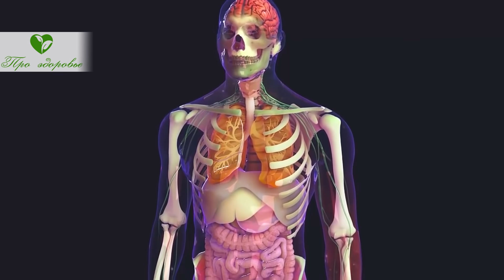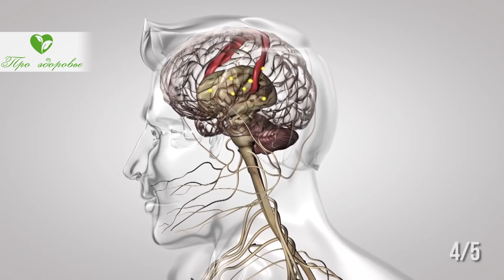После этого Монахи летают! Золотое молоко запускает волшебные процессы в нашем теле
Что такое куркума-латте? Какими свойствами обладает «Золотое молоко»?
Как правильно приготовить напиток? Какие противопоказания к применению?
Смотрите видео и узнаете про чудесные свойства куркумы-латте! Прежде, чем перейти к теме сообщения, хотим выразить благодарность всем, кто нас смотрит и делится своими впечатлениями в комментариях. Мы хотим, чтобы вы меньше болели и лучше себя чувствовали. Смотрите канал и будьте здоровы!
Наверное не все слышали о таком напитке, как «Золотое молоко» или «Куркума-латте». А ведь это полезное средство, которое используют уже в течение не одного тысячелетия в Индии последователи йоги. Основу составляет куркума с молоком, с добавлением различных специй.
Что такое куркума-латте?
Суть напитка определяется в его названии. О полезных свойствах говорит состав, в котором особое значение имеет куркума. Куркума родственница имбиря, которая богата положительными свойствами. Основу этой пряности составляет куркумин, который и придает пряности высокую эффективность при различных воспалениях в организме.
Куркума-латте содержим помимо куркумы и животного или растительного молока,обязательно черный перец. Ведь присутствие пиперина позволяет лучше усваиваться, а значит и действовать куркумину.
Ещё одним обязательным компонентом является масло, которое также способствует повышенной усваиваемости куркумина.
Куркума-латте или Золотое молоко, или Золотое латте это напиток, который состоит из молока, куркумы, черного перца и масла. Употреблять его надо только в теплом виде. При охлаждении теряется возможность усваивания многих ингредиентов.
Какими свойствами обладает «Золотое молоко»?
Полезные свойства каждого продукта определяются его составом. Так вот «Золотое молоко» в основном обладает свойствами, которыми богата куркума, усиленными другими ингредиентами.
Положительное воздействие на организм следующее:
1. Противовоспалительные свойства выражены очень сильно. Проходят воспаления, находящиеся в любой части тела...

➤➤➤О НАС:
Канал посвящен здоровью:

➤➤➤ВНИМАНИЕ!